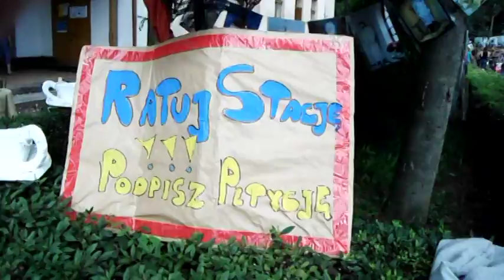DYNÓW PKP wąskotorówka KAPLICZKI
drezyną wystawa fotografii na stacji, kolej wąskotorowa, fot. DYNOW?authuser=0&feat=directlink Waldemar Frąckiewicz